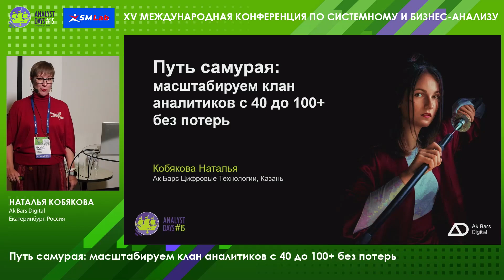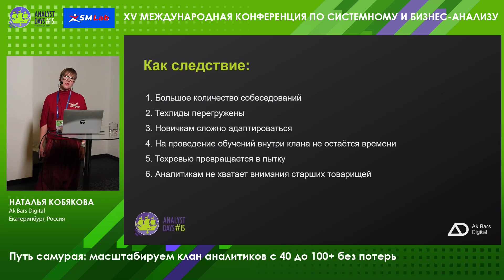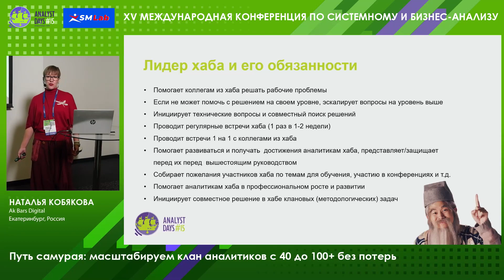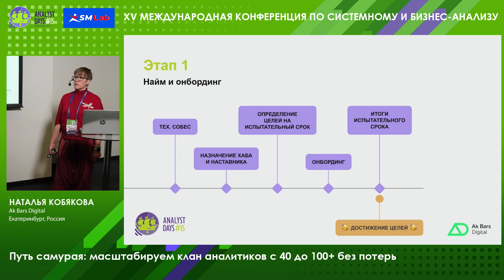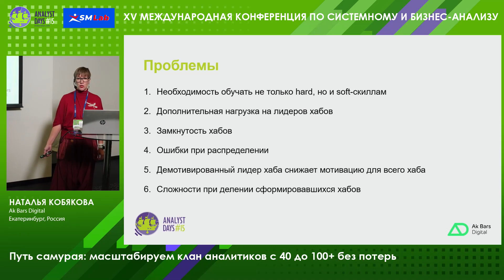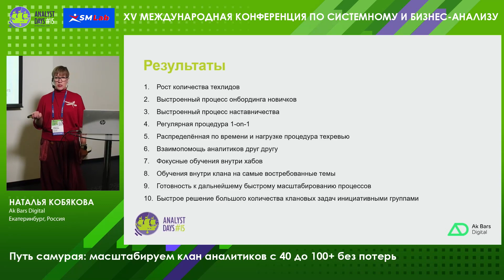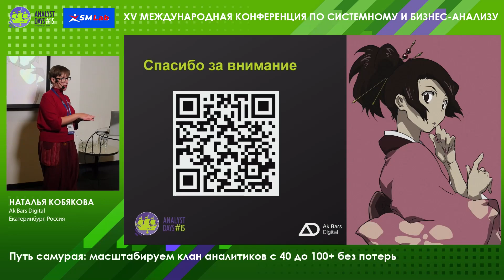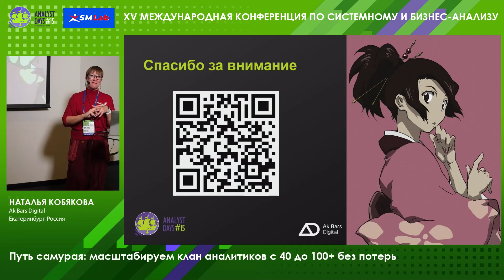Путь самурая: масштабируем клан аналитиков с 40 до 100+ без потерь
Доклад Натальи Кобяковой на конференции Analyst Days #15
4-5 ноября 2022. Санкт-Петербург. Россия